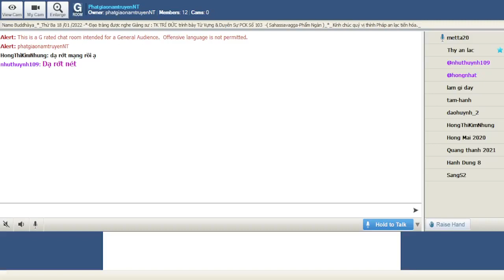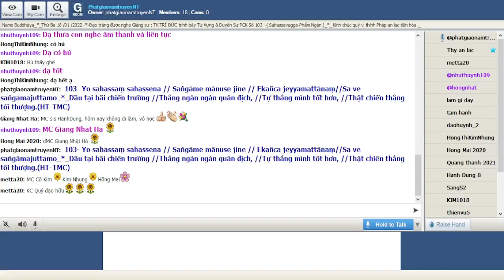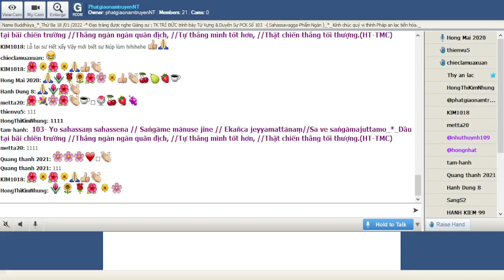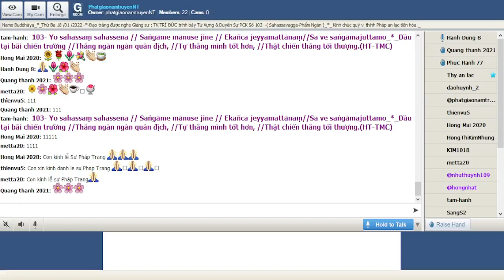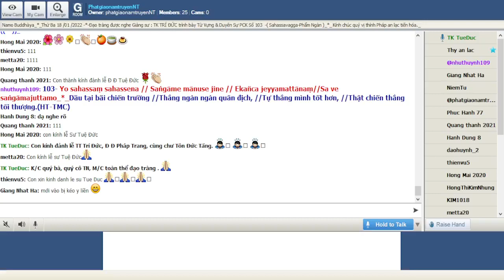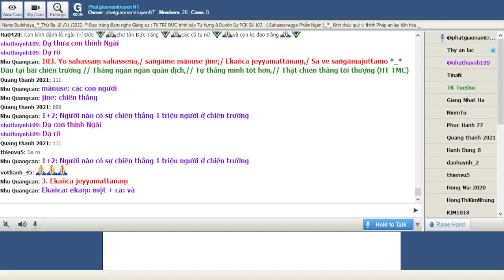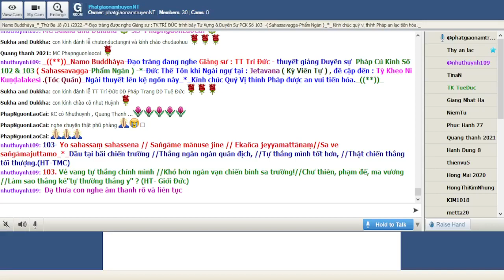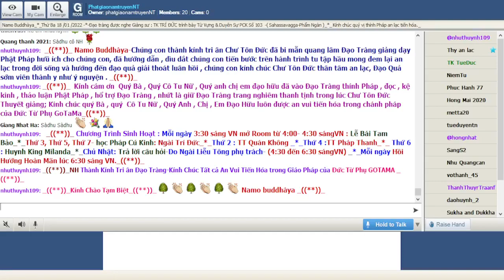18-01-2022_Room PhatgiaonamtruyenNT Thứ Ba. Ngài Trí Đức giảng Pháp Cú Kinh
PhatgiaonamtruyenNT Thứ  Ba Jan 18-2022.Ngài Trí Đức giảng lại từ vựng,ý nghĩa & duyên sự Pháp Cú Kinh Số 103.--*--*---*-*--*-- -*--